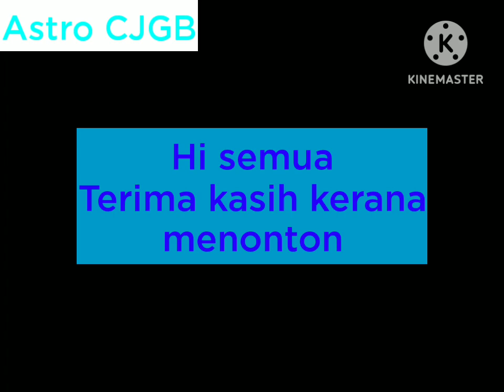Channel ID (14 March 1996 - 19 June 2001): Astro Cathleen Jones Green Bath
Saluran 700